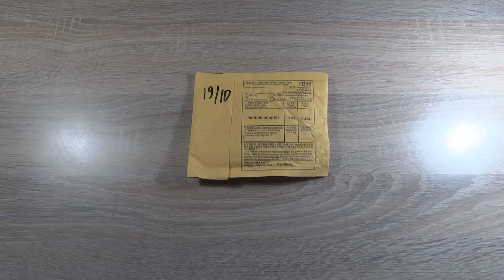Радиожучок с Алиэкспресс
Шпионский радиожучок для прослушки помещения, квартиры, офиса. Забудьте про самостоятельную сборку суррогатных радиожучков, половина из которых не работает, теперь дешевле и качественней заказать с Алиэкспресс.